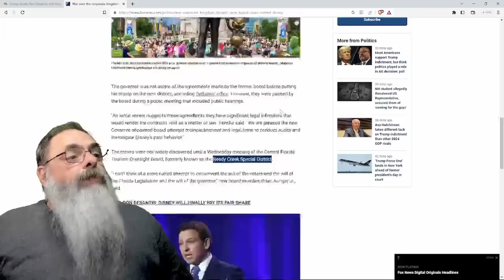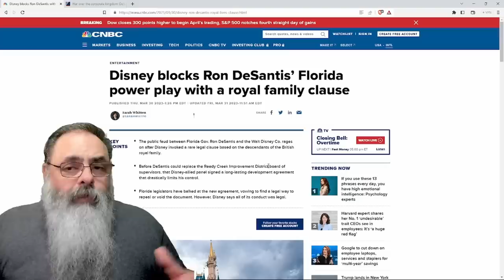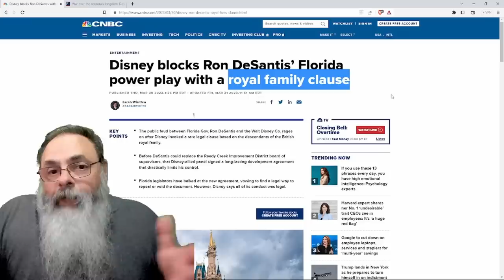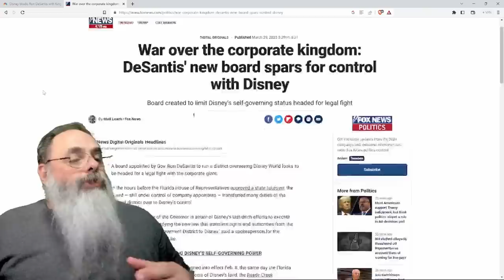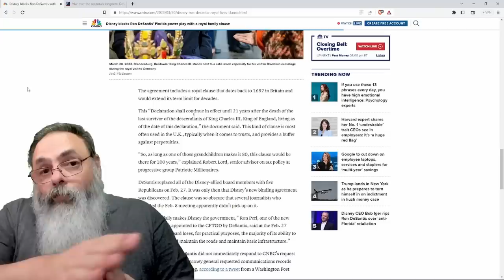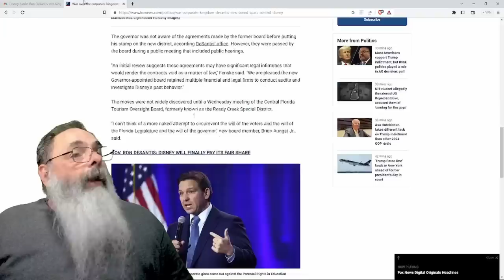DISNEY cria CLÁUSULA REAL que IMPEDE mudanças de RON DESANTIS com base na FAMÍLIA REAL BRITÂNICA